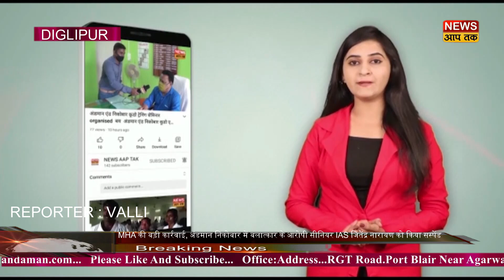GIRLS HOSTEL KI SAFETY MEIN HO RAHI LAAPARWAHI PAR BOLE SITANAGAR GRAM PANCHAYAT KE PRADHAN